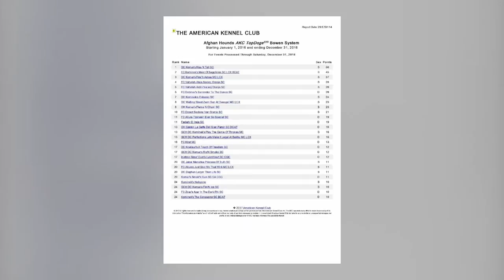San Antonio TX Afghan hounds Gisele and Patsy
What a ride with these two puppies.  They're both champions and we'll see what happens in the future  with them.  We want to thank friends and family
"The future waits for us."   RM & AM